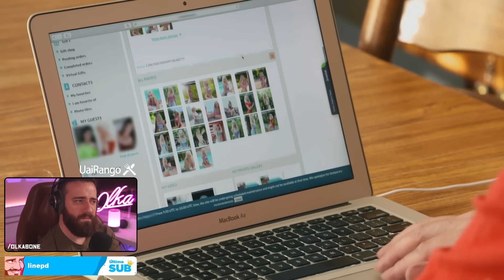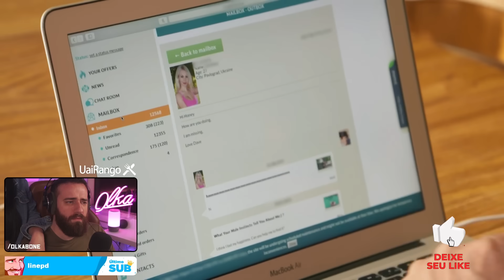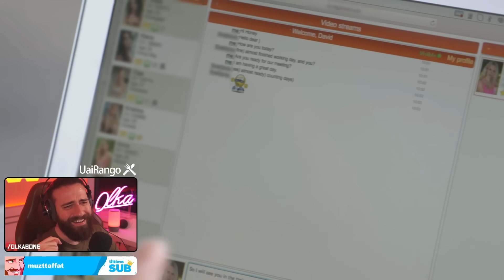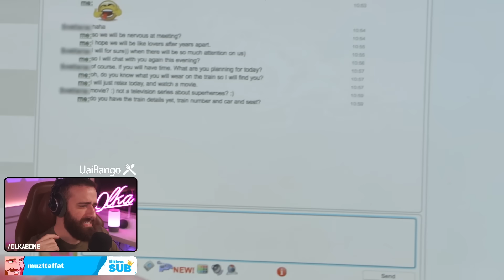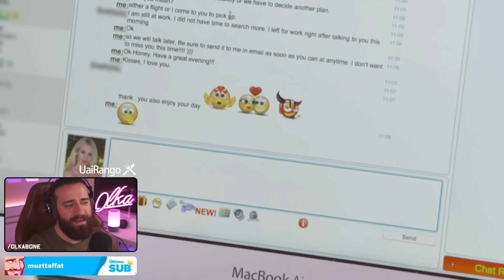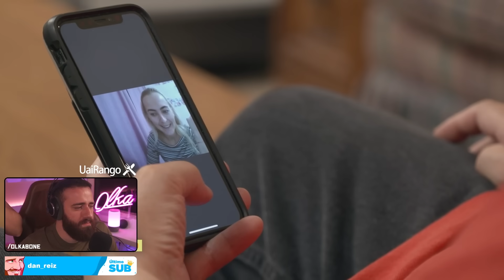Americano gasta uma fortuna com ucrâniana que nunca viu e ouviu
90 DIAS PRA CASAR
David e Lana (Parte 1)